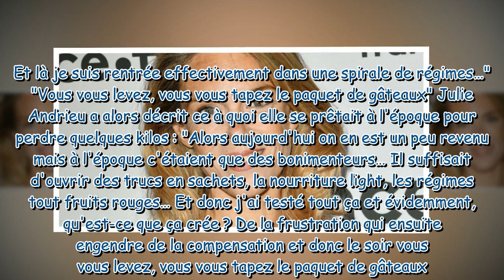"C'était une énorme con**rie" : Julie Andrieu revient sur l'origine de sa période compliquée, marqué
"C'était une énorme con**rie" : Julie Andrieu revient sur l'origine de sa période compliquée, marquée par la boulimie et les régimes